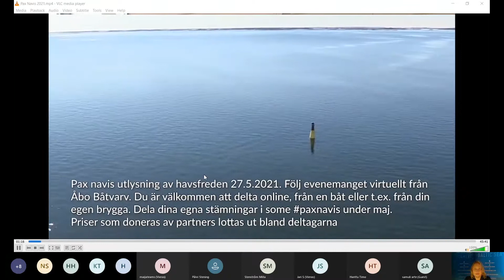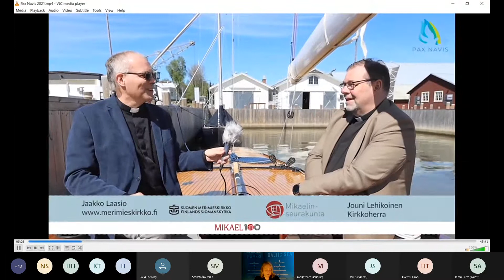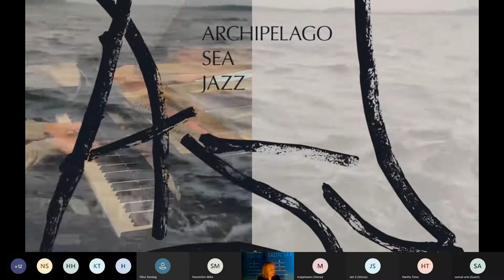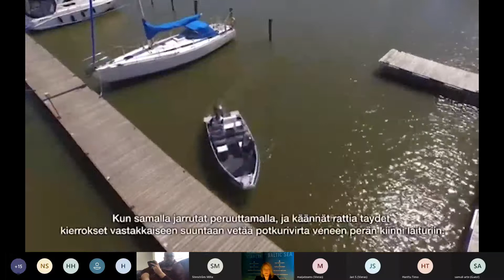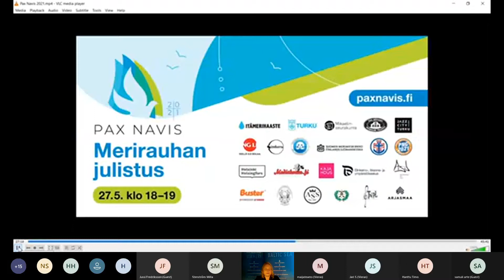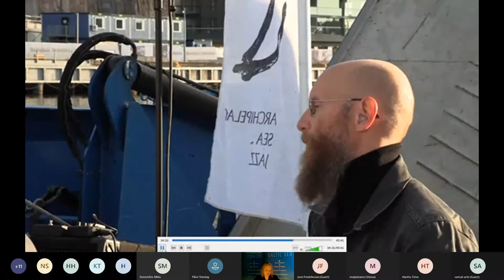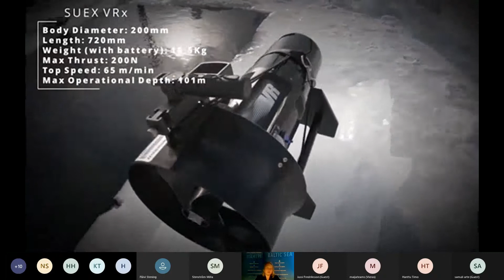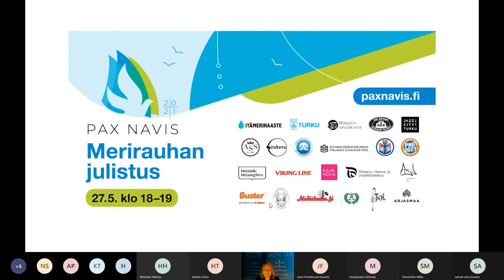Pax Navis 2021, Merirauhan Julistus ohjelma, Utlysande av Havsfreden programmet 27.5.2021 klo 18-19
Turku julisti alkavan veneilykauden merirauhan koko Suomen vesille. Jo viidettä kertaa järjestettävä, kaikkien meren ystävien tapahtuma PAX NAVIS toteutui myös tänä vuonna virtuaalisesti.

Itämeren suojeluun ja vastuulliseen vesillä liikkumiseen kannustavaan tapahtumaan pystyi osallistumaan verkossa, veneeltä tai vaikkapa omalta laiturilta torstaina 27.5. kello 18–19.
PAX NAVIS 2021 haastoi jokaisen merta rakastavan jakamaan merellisiä tunnelmia somehaasteen kautta jo koko toukokuun ajan. Tunnuksella paxnavis pystyi lähettämään omat merirauhan toivotuksensa teksteinä, kuvina tai videoina Facebookissa, Instagramissa tai Twitterissä. Somen kautta osallistuneiden kesken arvottiin tapahtuman kumppaneiden lahjoittamia palkintoja.

Video: Pilvilinnan Talonmies.

Ohjelma 27.5 klo 18- 19:

Saavutaan Saaristomereltä Ruissalon Telakalle, Turun naispoliisilaulajien taustoittamana. Turun Naispoliisilaulajien lauluyhtyeen Sireenit esittävät Helena Heimolan johdolla laulun Laineilla liidellen (säv. & san. Hannele Eklund, sov. Helena Heimola).

Ruissalon telakalla Eero Lehtinen ottaa meidät vastaan.

Tapaamme Turun Mikaelinseurakunnan Kirkkoherra Jouni Lehikoisen, ja Suomen Merimieskirkon Merimiespappi Jaakko Laasio.

Jouni Lehikoinen, Turun Mikaelinseurakunnan Kirkkoherra julistaa merirauhan.

Jaakko Laasio, Sjömanspräst från Finlands Sjömanskyrka utlyser havsfreden.

Archipelago Sea Jazz All Stars. Antti Sarpila, cl., Jussi Fredriksson, pno., Bosse Mellberg, cajon. “Anchors Aweigh” (Charles A. Zimmermann). Esitetty ensimmäistä kertaa virtuaalisessa Pax Navis –tapahtumassa 2020.

Viking Linen Kapteeni, Pamela Mäkelän terveiset.

Hälsningar av Viking Lines kapten, Pamela Mäkelä.

Buster Boats, turvallinen laituriin tulo ja meno.

Veneilijän ympäristövinkkejä, Pekka Paavilainen, Ely keskus.

Jussi Fredriksson Trion esitys. Esitys on videotaltiointi elokuun 2020 Itämeripäivältä, jolloin Archipelago Sea Jazz ja Pidä Saaristo Siistinä ry järjestivät yhteiskonsertin PSS ry:n huoltoalus Roopen kannella Aurajoessa. Sävellys nimeltään Rock on pianisti Jussi Fredrikssonin käsialaa, ja se on syntynyt Aspössä inspiraationaan saaren upeat kalliomuodostumat. Kappale löytyy myös yhtyeen kesällä ilmestyvältä saaristoaiheiselta Archiplego Sea Jazz Tales -levyltä. Fredrikssonin lisäksi triossa soittaa bassoa Jori Huhtala ja rumpuja Mika Kallio. Videokuvaus, leikkaus ja äänet: Ilkka Arola, Timo Korkalainen, Mikko Rauvola.

Mahapuruja muovista - roskaantumisen vastainen kampanja. Video kesältä 2020 tehtiin yhteistyönä Pidä Saaristo Siistinä ry:n ja Helsingin ja Turun kaupunkien Itämerihaasteen kanssa.

Sukellusta pinnan alla jossa tavataan myös merenneito, Turun seudun sukeltajat.

Poistutaan Ruissalon Telakalta Saaristomerelle, Turun naispoliisilaulajien taustoittamana. Turun Naispoliisilaulajien lauluyhtyeen Sireenit esittävät Helena Heimolan johdolla laulun Laineilla liidellen (säv. & san. Hannele Eklund, sov. Helena Heimola).

Moderaattori, Turun kaupungin Itämerihaasteen koordinaattori Tove Holm.

Videot, joissa ei erikseen maininta ohjelmassa: Pilvilinnan Talonmies.

Åbo förkunnade Havsfreden för den kommande båtsäsongen till alla finska vatten. PAX NAVIS, som ord-nas redan för femte gången för alla havets vänner, verkställdes även i år virtuellt.

I evenemanget, som uppmuntrar till skyddandet av Östersjön och till att röra sig ansvarsfullt till sjöss, kunde man delta på webben, från båten eller fast från den egna bryggan 27.5 kl. 18-19.

PAX NAVIS utmanar alla som älskar havet att dela på maritima stämningar via utmaningen i sociala medi-erna redan under hela maj månad. Sina egna havsfredsönskningar kan man sända via hashtagen paxnavis som texter, bilder eller videon antingen på Facebook, Instagram eller Twitter. Priser som kom-panjonerna har skänkt lottas ut bland alla som deltagit via sociala medierna.

Video: Pilvilinnan Talonmies.